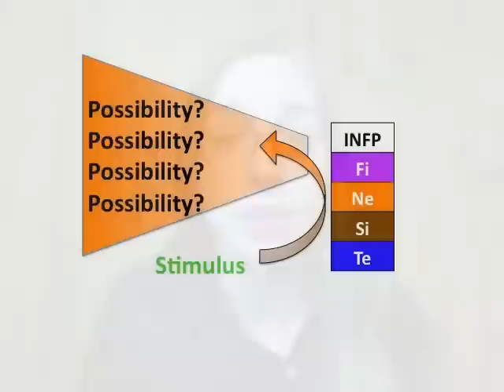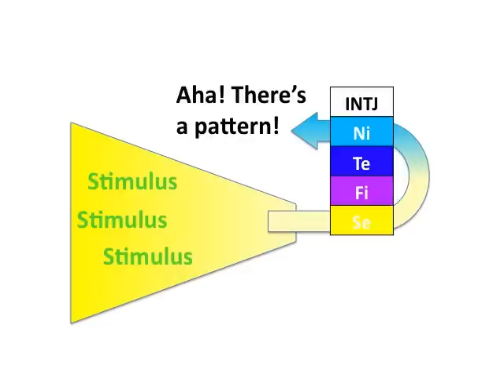Psyche-Type & Love: Why shared perception?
All Psyche-Types can have successful relationships with other Types -- it's a question of how easy or challenging this will be and how much compromise each party is willing and able to make.

By way of example I know of successful relationships, between ESFJ and INTJ (psychological opposites), INTP with INTJ (no shared functions), ISTP with ESFJ (shared judgement only), INFJ with ENFP (again, no shared functions). Any combination can work and can provide the opportunity for a whole heap of growth for both parties. But relationships between very different Types involve a high degree of compromise, because the value systems of the two parties are just so different. This means that if we're very attached to our values, our ability to bridge the gap and really honour the needs of our partner, is limited. But if both parties are sufficiently mature, or 'detached' (a Buddhist term that is also very relevant to Type), we can be more accommodating of our partner, and have the humility to learn a great deal from them.

I'll come back to this in a second, but let me first elaborate on the original vid. The reason that shared perception functions work well is to do with the fact that these are, as Jung noted, irrational. Our judgement functions are rational, which means we have some level of conscious control over them.

Remember that perception is how we absorb information.
Judgement is how we process or value that information.

Perception, being irrational, means we really can't control what information we absorb. So if you and your partner have different perception functions, the information you absorb will be quite different. It's a bit like that famous image in which some people see an old lady while others see a young lady. Even with shared judgement functions (the rational functions that we have some control over) it can be difficult to reach consensus on what to do with the information presented, if we can't even agree on what that information is in the first place.

Let me use the example of an INFP-INTJ relationship that I've observed. These guys have shared judgement, that is, the same rational functions extraverted thinking and introverted feeling, with different irrational, or perception functions. The INFP uses Ne and Si, while the INTJ uses Ni and Se. This means that the INFP registers new information against their sense of Si precedent -- that is new information is compared with their own previous personal experience, from which their extraverted intuition (Ne) extrapolates an almost limitless number of possible meanings. The INTJ on the other hand, registers new information as prima face Se, sheer sensory reality in the moment, and internally coalesces disparate bits of this Se information into a clarified vision or understanding of the big picture.

In this relationship then, despite the shared judgement functions, the INFP gets frustrated with the INTJ's Ni, because it has no precedent. You can't prove Ni, and for those with Si the idea of 'knowing' something without it being a documentable fact, is disconcerting and frustratingly opaque. On the other hand the INTJ gets frustrated with the INFP's endless Ne possibilities, because the INTJ is always trying to hone in on the most distilled, clarified essence and the Ne possibilities are disconcertingly ephemeral, as if nothing is real and everything can be endlessly reinterpreted. For example, the INFP says, "well, we could go see a movie, we could go get an ice cream, we go to the art gallery, we could go have a beer?". While the INTJ asks, "but what are we actually going to do?".

Neither party is right or wrong, they just have different perspectives, which mean that reaching consensus (a necessary part of relationship), requires a level of maturity and compromise. And as we noted in the first vid, this is about how much you need to be right. Your Psyche-Type reflects a set of values that you were born with. For me as an INTJ, one of my core values is the need for intellectual autonomy, so when that value is challenged or compromised, my first urge is to prosecute my case (which is what I mean by needing to be right).

But as we get older, we start to recognise that in any situation there are a hundred other factors that we may not be aware of. Things may not be as cut and dried as they seem to us at the time and if we need to be right in that moment, it may cost us our partnership... When we succumb to the urge to arc up and hammer our values home, all of us, regardless of Type become rigid and dogmatic -- which isn't a great way to keep friends or lovers. But when we can keep calm, maintain connection with the other person, remain flexible and keep challenging our own underlying assumptions, rather than needing to be right -- then we can enjoy all sorts of different relationships and the learning that accompanies them.